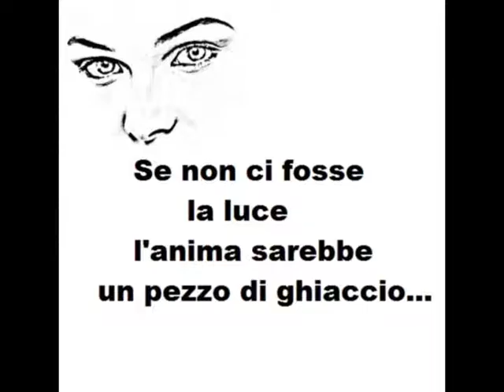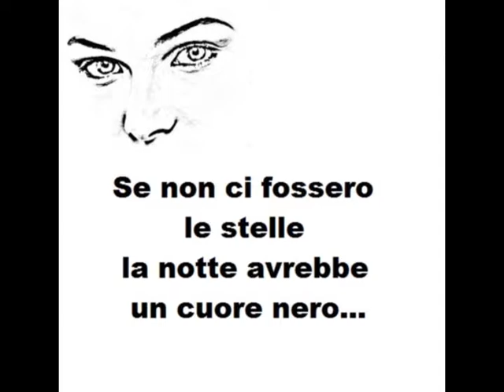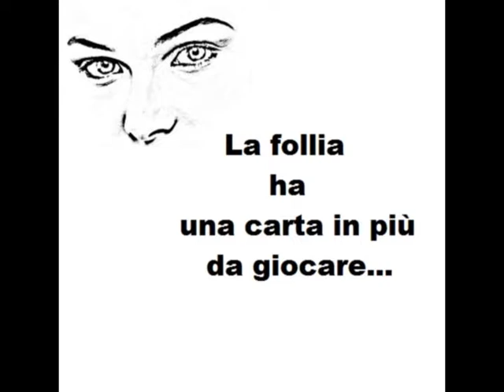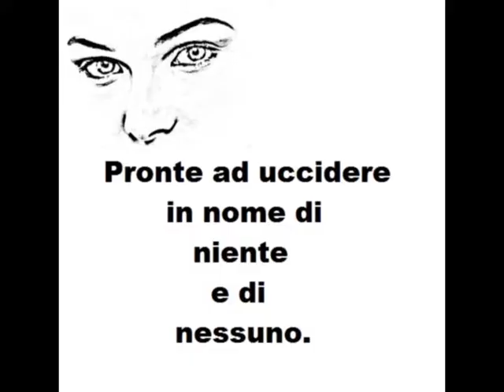Poesia - APOCALYPSE - Gianny Mirra